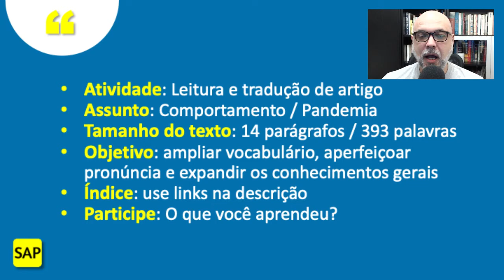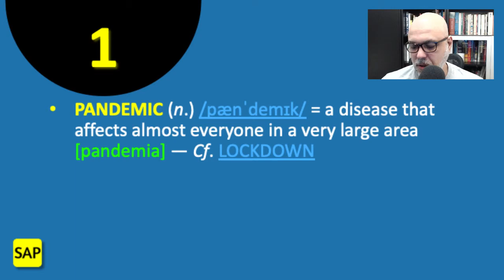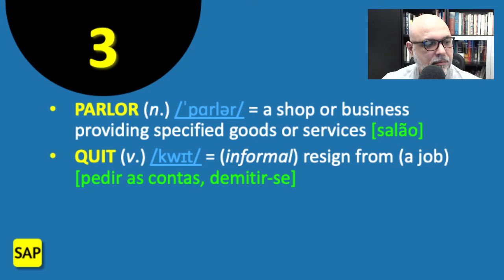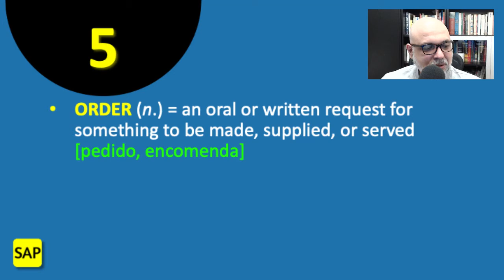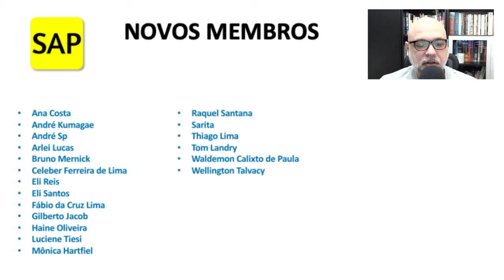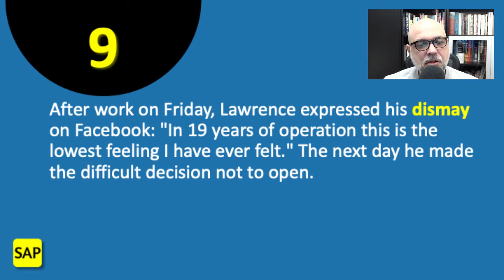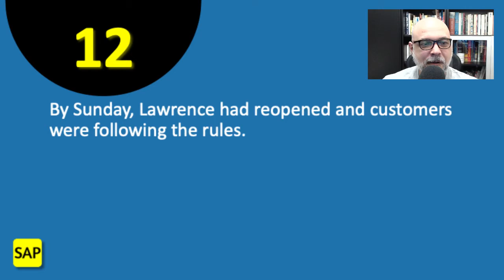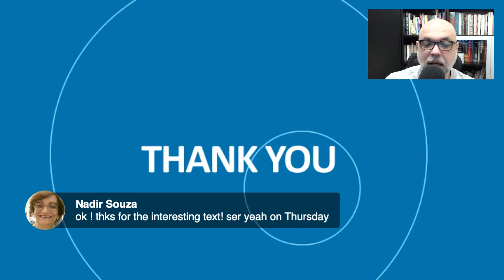#98 🍦 Ice cream shop closes one day after reopening 🍦 Leitura e tradução de texto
Venha analisar e traduzir o texto "Ice cream shop closes one day after reopening because customers didn't follow social distancing rules".

Bons estudos!

➡️ 00:00 — Introdução
➡️ 00:26 — Instruções
💬 01:08 — Interação
✅ 02:24 — Manchete ()
💬 02:53 — Interação
✅ 03:27 — Parágrafo 1 (Nearly all states partially reopened last week and businesses across the…)
👉 04:50 — 💲 Business English: 40 palavras e expressões indispensáveis do inglês para negócios 📈
👉 05:24 — 🔐 LOCKDOWN? 🔐 Qual é o significado e a tradução de LOCKDOWN?
✅ 06:25 — Parágrafo 2 (An ice cream shop in Massachusetts had to…)
✅ 08:30 — Parágrafo 3 (Things got so bad at the Polar Cave Ice Cream Parlour in Mashpee that…)
✅ 10:28 — Parágrafo 4 ("One of my best workers quit yesterday at the end of…)
👉 13:13 — 😱 A pronúncia dos verbos regulares no passado - Ft. Adir Ferreira
✅ 13:52 — Parágrafo 5 (In accordance with reopening guidelines, Lawrence said the…)
✅ 15:10 — Parágrafo 6 (However, many customers ignored the request and…)
👉 16:42 — 🎖️ Desafio Phrasal Verbs 🎖️ Teste seus conhecimentos de inglês
✅ 17:28 — Parágrafo 7 ("Now I open the doors to a whole new world, with gloves and masks and…)
❤️ 19:06 — Clube Tecla SAP
✅ 21:52 — Parágrafo 8 ("People have forgotten how to treat other human beings in the…)
✅ 23:48 — Parágrafo 9 (After work on Friday, Lawrence expressed his dismay on…)
✅ 25:28 — Parágrafo 10 (Fortunately, this ice cream shop's story has…)
✅ 26:46 — Parágrafo 11 (Those sorrowful posts quickly went viral in Mashpee, eliciting…)
✅ 29:07 — Parágrafo 12 (By Sunday, Lawrence had reopened and…)
✅ 29:47 — Parágrafo 13 ("Today was a vastly improved operation," he said on…)
✅ 31:20 — Parágrafo 14 ("Thank you for the incredible outpouring of love and support from…)
➡️ 33:02 — Agradecimentos e boa noite.